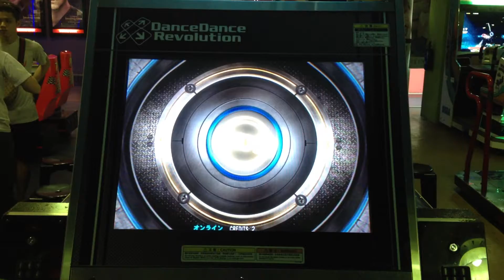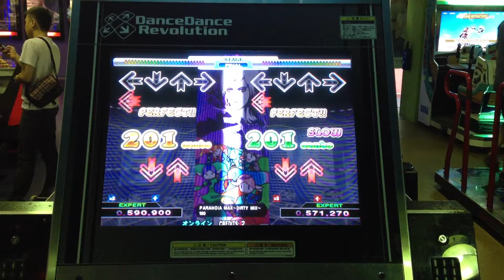DDRX3 VS 2ND MIX PARANOIA MAXX - DIRTY MIX (FOR KAC)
Just play this for fun..
Enjoy DD